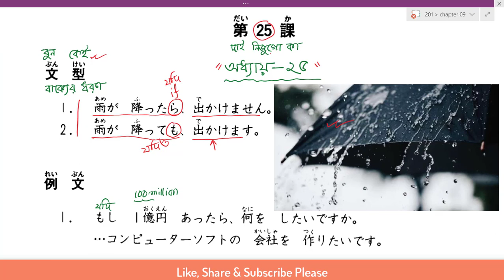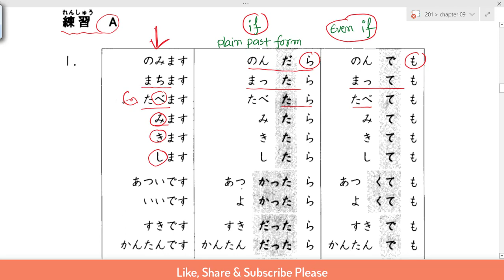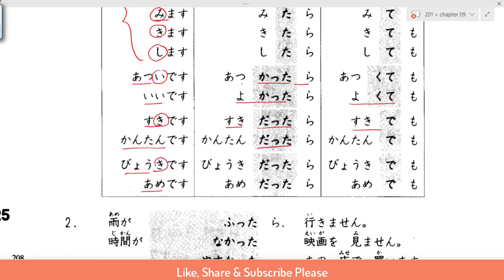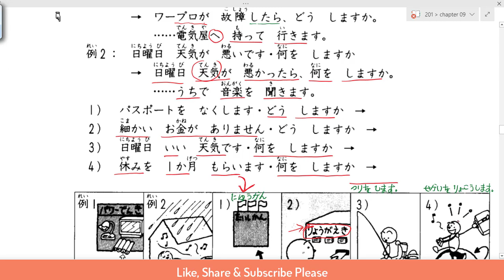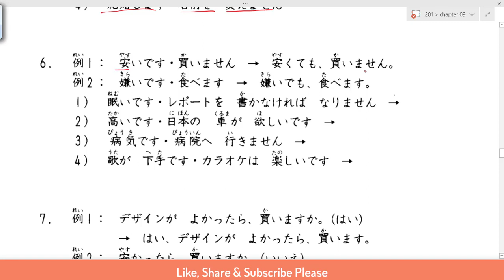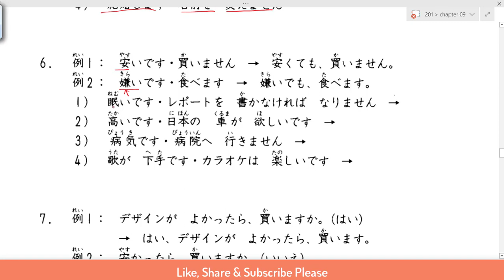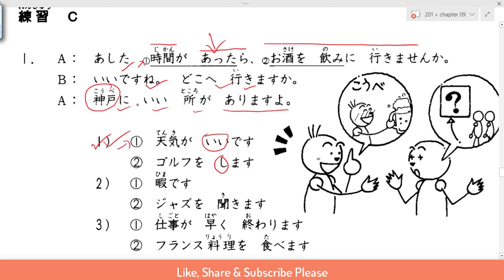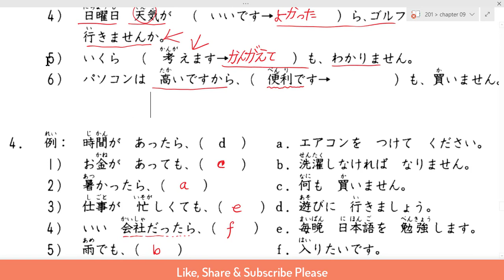Japanese reading practice / জাপানিজ রিডিং অধ্যায় / Chapter 25